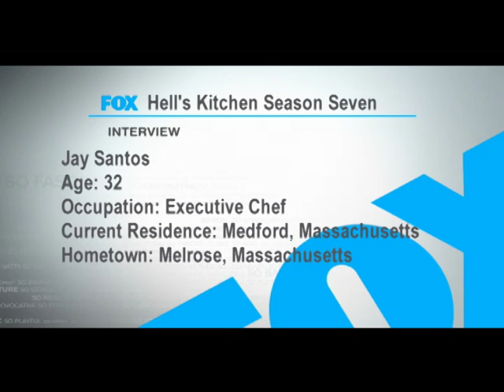Hells Kitchens Season 7 JAY SANTOS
Tuesday nights heat up this summer when Chef Gordon Ramsay serves up a seventh course of his cutthroat culinary competition as 16 new aspiring restaurateurs step through the doors of HELLS KITCHEN on the season premiere airing Tuesday, June 1 (8:00-9:00 PM ET/PT) on FOX.

Each week, Ramsay puts the contestants through rigorous culinary challenges, asking them to create signature dishes, compete in blind taste tests and run a successful dinner service. In each episode, the losing team will put two contestants on the chopping block, and Ramsay will eliminate one chef. The remaining contestants must stay focused in order to win HELLS KITCHEN.